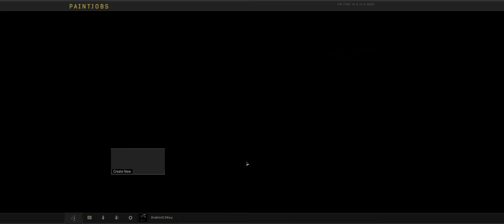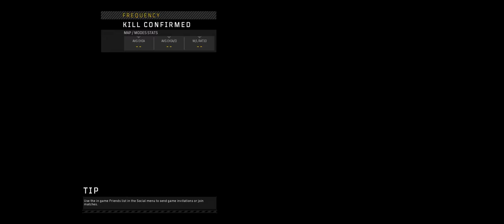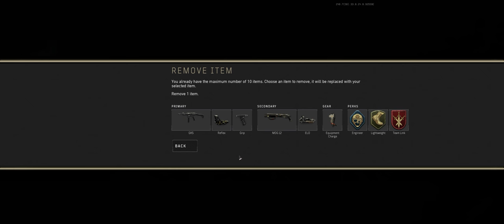Call of Duty Black Ops 4 + MP Part 21 + Deathmatch Moshpit + pcgaming crew